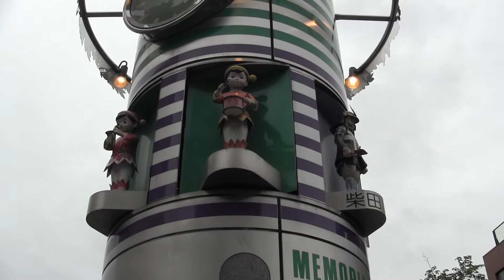藤が丘駅「メモリアルタワー」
レオパさんとのオフ会で撮影。3年ぶりの訪問でしたが状態は良好でしたw